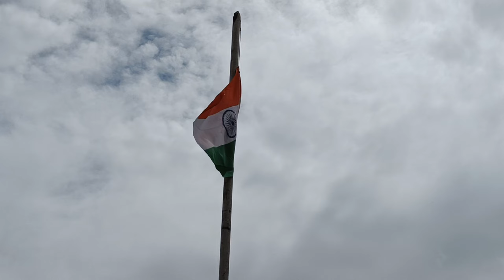Manao aazadi ka Amrit mahotsav humare sath | Delhi's kite flying | patangbazi 🪁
Celebrating independence day.

Social networking sites link :-